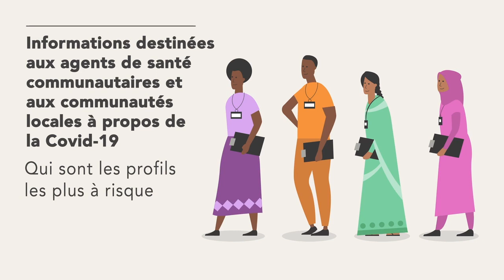COVID-19: Who is at risk? (FRENCH)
A video about the groups who have been identified as most vulnerable to Covid-19.

This film is in French.